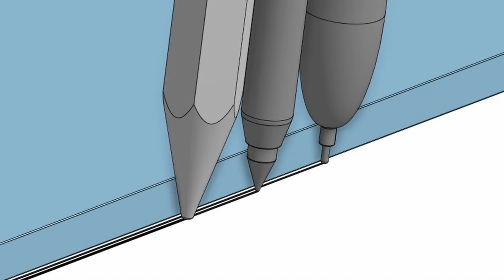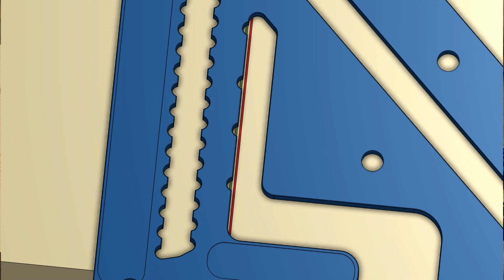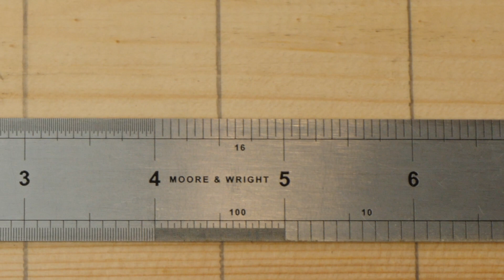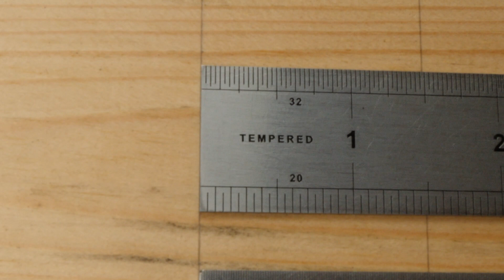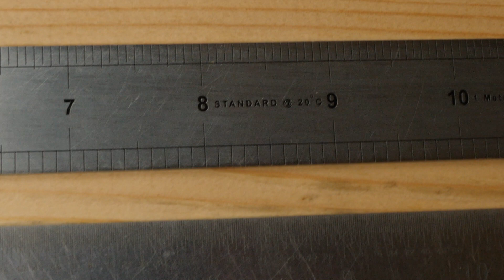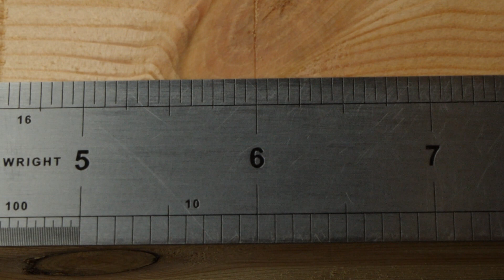TrigJig RSA7 FLE Explainer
Just a quick video to demonstrate the precision of the TrigJig rafter square and explain the benefit of using the tool to reduce cumulative error. The TrigJig RSA7 is designed to be dimensionally ABSOLUTE. This means there is no practical variance in the tool, so all variance in laying out or marking is introduced by the user or tools/equipment used with the RSA7.